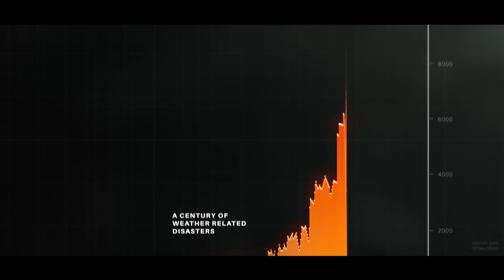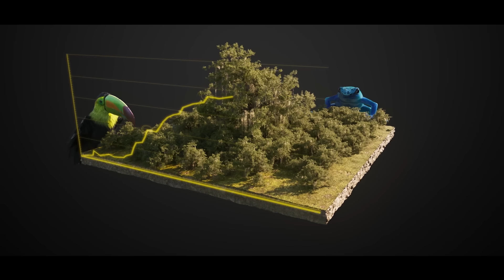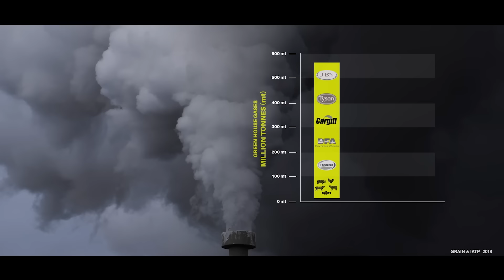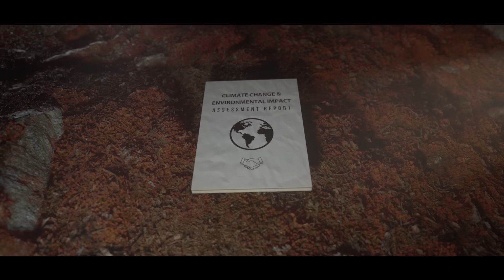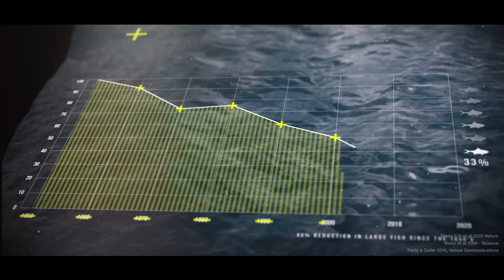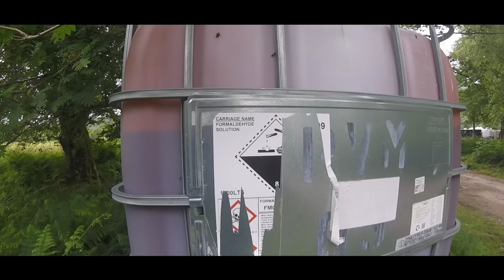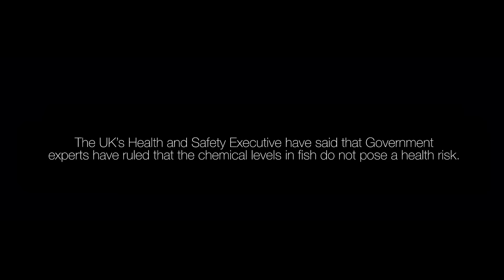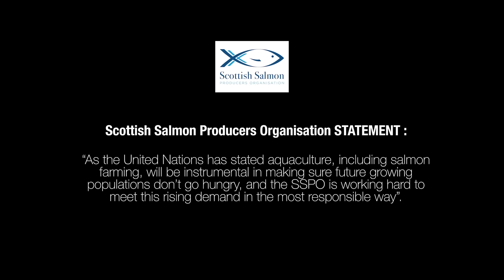Eating Our Way to Extinction | HD | Documental narrado por Kate Winslet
Eating Our Way to Extinction | HD | Documental en Español

Dirección: Ludo Brockway, Otto Brockway
Guión: Otto Brockway
Reparto principal: Kate Winslet, Anthony Robbins, Richard Branson
(2021)

Figuras de renombre mundial y los científicos más destacados del mundo destapan el elefante en la habitación del que nadie quiere hablar: los efectos nocivos de la ganadería industrial.

Film&Clips Película Completa es ofrecido por Film&Clips, The best FREE & LEGAL Youtube Channel: movies, clips, docs, short movies from all around the world - Italian, English, Spanish, French, Deutsch, and other subtitles available!